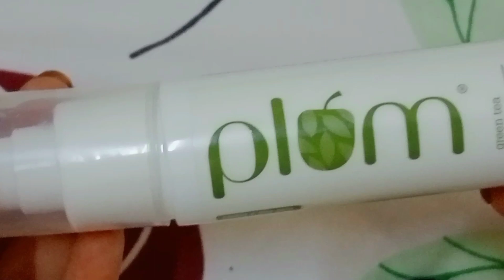ഈ ഒരു ക്രീം യൂസ് ചെയ്തപ്പോൾ എനിക്കി ഉണ്ടായ മാറ്റം വെറുമൊരു നിസാരകാരനല്ല#skincare